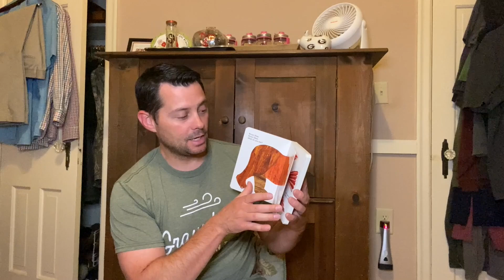Brown Bear, Brown Bear, What Do You See?